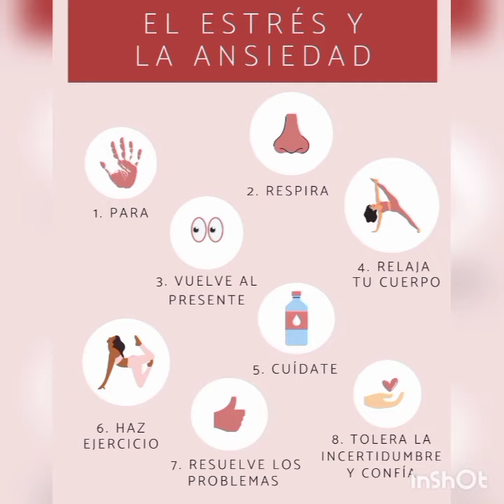Señales que indican que mi hijo o hija come por ansiedad